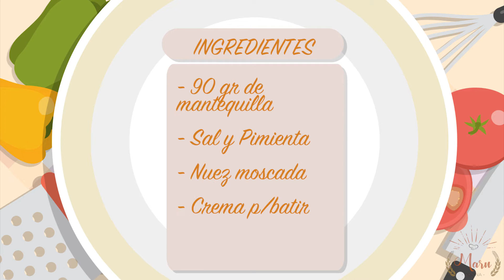Puré de papa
Aprende a hacer un delicioso Puré de Papa, perfecto para acompañar con todos tus platillos ¡Disfruten!

Ingredientes:

-1 kg de Papa
-6 Pimientas negras
-1 hoja de Laurel
-Aceite de oliva
-Consomé de Pollo en polvo
-90 gr de Mantequilla
-Sal
-Pimienta
-Nuez moscada
-Crema para batir